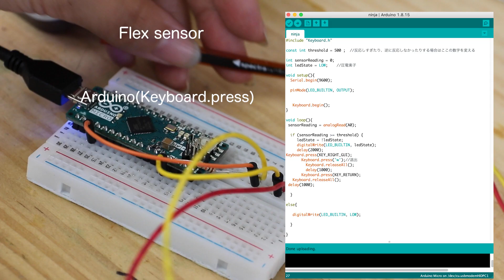ドロンのポーズでZOOMからドロンするデバイス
／／／／／／／無駄づくりとは／／／／／／／／
藤原麻里菜の無駄づくりは、
無駄でくだらない物を作るビデオブログです。

更新情報・メディア出演情報等！